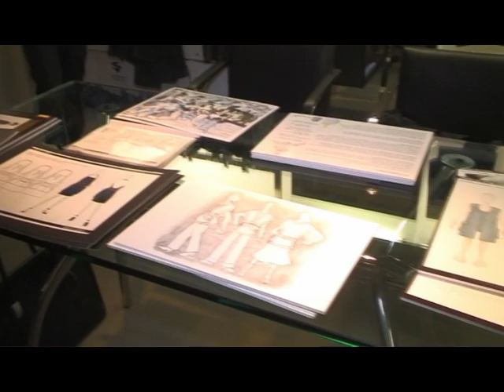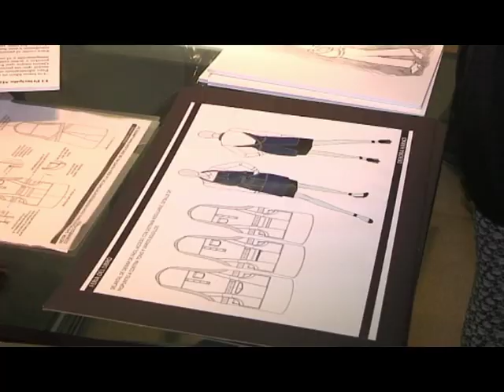Santana Textiles apoya el diseño del uniforme para la Feria del Libro 2012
Agustín Machado entrevistó a Luján Cambariere y a Alejandro Ogando por el concurso para diseñar el uniforme de la Feria del Libro 2012.